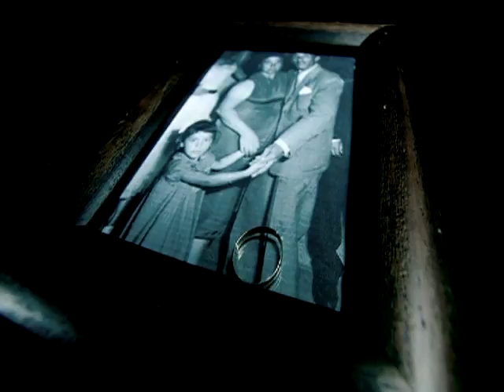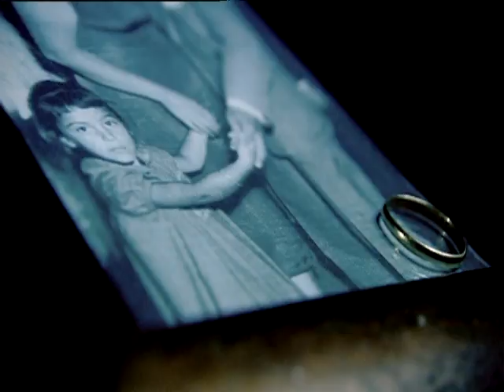Sami Sarıgül - Harap Oldu Gönül Yuvam